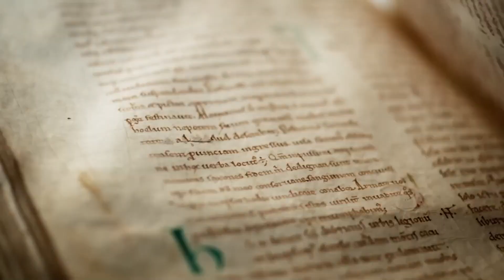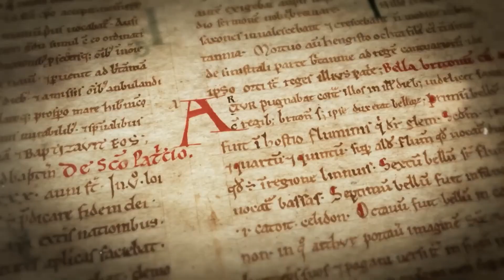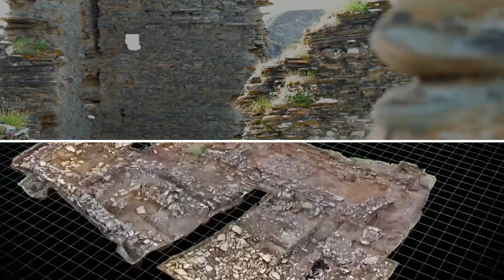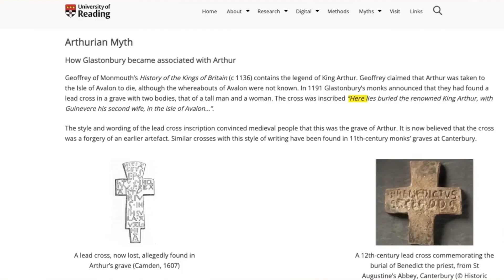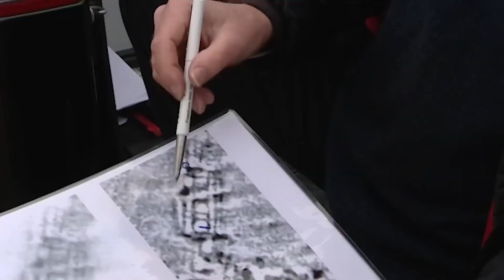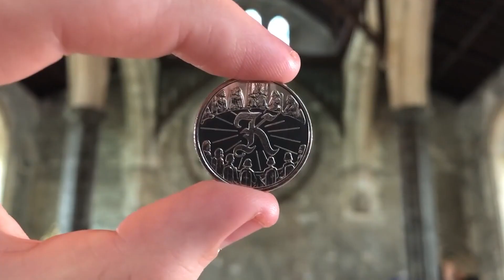Scientists Finally Found The Body Of King Arthur In a Cave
Welcome to Lost Horizon.
In the mystical heart of Glastonbury, where legends and reality intertwine, scientists have unearthed tantalizing evidence that may finally unveil the enigmatic King Arthur. Ancient texts and cutting-edge research converge on this hallowed ground, revealing hidden truths beneath the earth. Fragments of long-lost artifacts, cryptic inscriptions, and enigmatic DNA findings suggest a once-mythical figure might have walked these very paths.
Join us as we embark on an extraordinary journey through time and history.
the quest to uncover the historical truth behind the legendary King Arthur. It discusses the legend of King Arthur, the evidence supporting his existence, the search for his estimated resting place in Glastonbury Abbey, and the location of his potential grave in Somerset. It also delves into archaeological findings and inscriptions linked to Arthurian legends, including the Winchester Round Table and its significance. King Arthur: The Once and Future King. Evidence of Arthur's Existence at Tintagel. The Estimated Resting Place of King Arthur in Glastonbury Abbey. The Location of the Grave in Somerset. Excavation's Findings in Somerset. The Winchester Round Table: A Symbol of Arthurian Legend. In the mystical heart of Glastonbury, where legends and reality converge, scientists have uncovered evidence that could shed light on the legendary King Arthur. The King, often celebrated as "The Once and Future King," played a pivotal role in British history with tales of the Round Table, the Holy Grail quest, and battles against the Saxons. Recent excavations at Tintagel Castle and the discovery of a stone inscribed with "Aron" have intrigued experts. Glastonbury Abbey, with its connection to Arthurian legends, has been suggested as the potential resting place of King Arthur, further fueling the search. The Somerset hill fort's excavation added to the intrigue, revealing symbols and inscriptions reminiscent of Arthurian legends. Additionally, the Winchester Round Table, housed in Winchester Castle, embodies the ideals of unity and equality associated with King Arthur and his knights. While many have sought to replicate the Round Table's legacy, its existence and design remain subjects of fascination and exploration in the quest to uncover the historical Arthur.
The Legend of King Arthur
Evidence of Arthur's Existence
The Estimated Resting Place of King Arthur
The Location of the Grave
Excavation's Findings
The Winchester Round Table